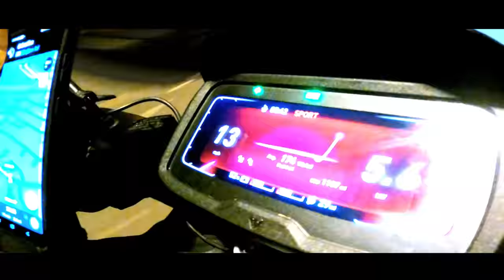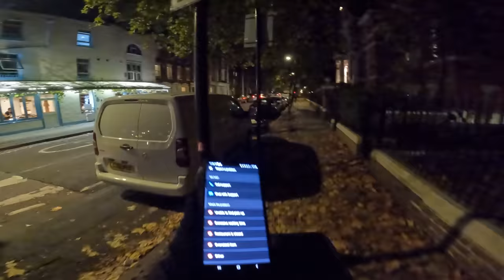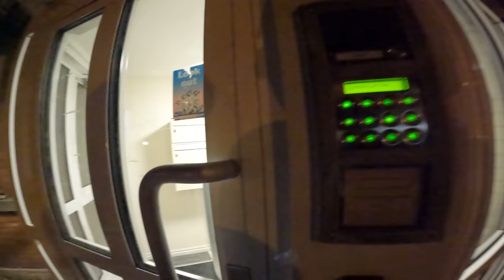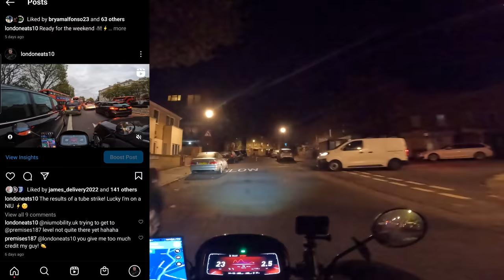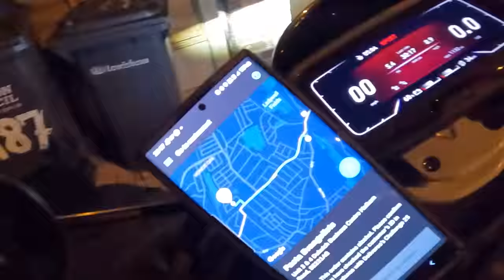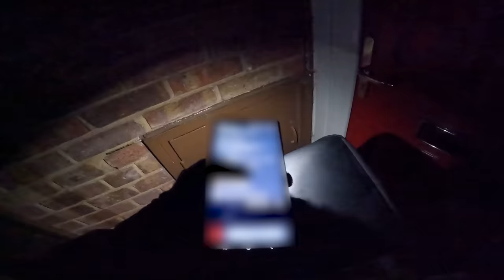Trying To Earn £100 In 1 DAY Delivering Fast Food - Deliveroo + UberEats In London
Check out the Electric Scooter I Use!